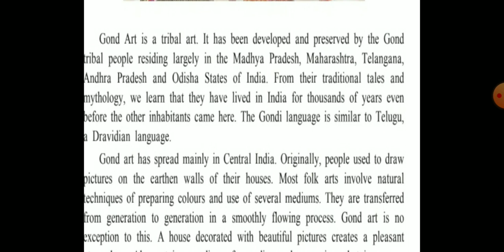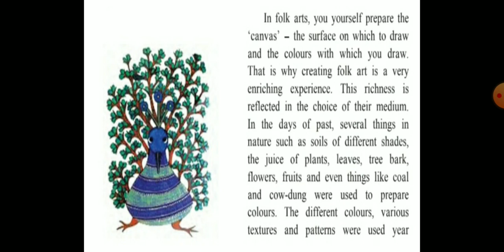Std-9th, Sub-Eng,Gond Art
State Board of Maharashtra